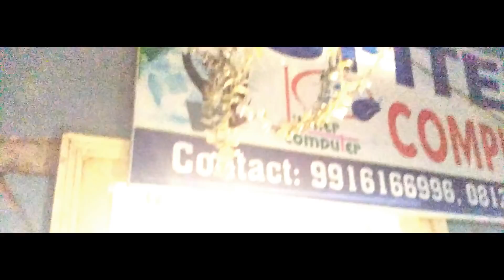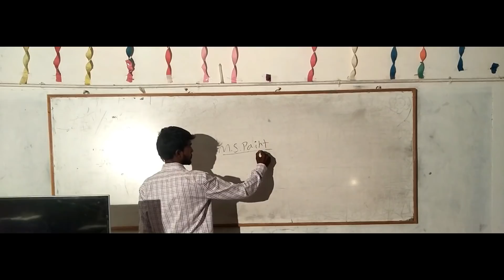JOIN WITH US FOR A BETTER SOCIETY || JUPITER COMPUTERS PAVAGADA